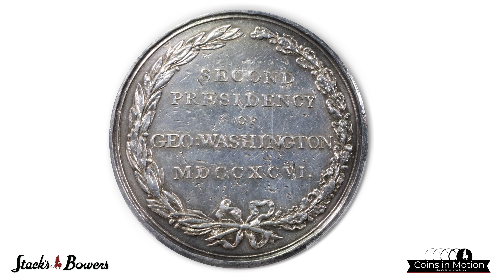Circa 1798 Washington Seasons Medal. The Sower. Early reverse die state. Silver. EF-40 (PCGS).